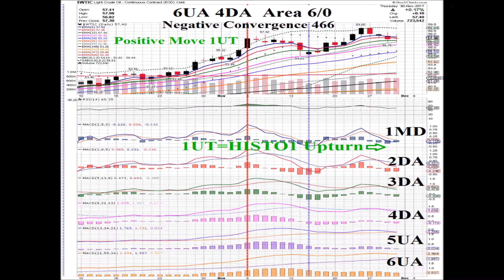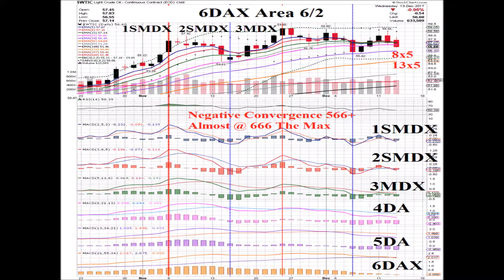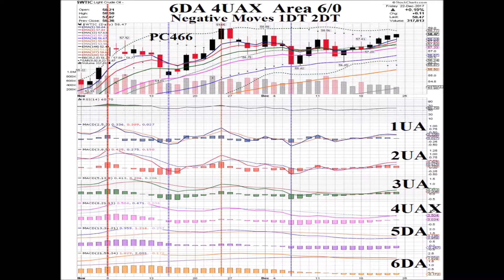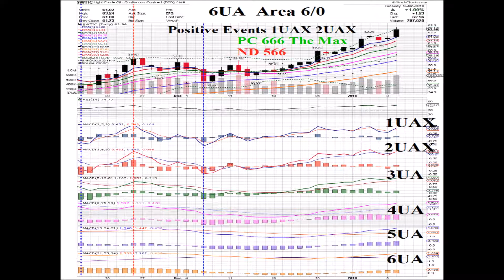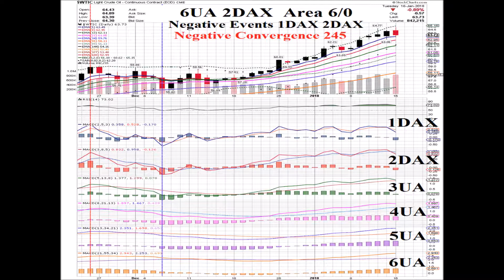Oil $WTIC 2018 01 16 Daily Price Pattern Coordinates Charts Animated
1/16/18 Oil $WTIC Daily Price Pattern Coordinates Chart
Coordinates 6UA 2DAX  Area 6/0
Negative Events: 1DAX means the Level One MACD Line crosses below its Signal Line while above Zero. 2DAX means the Level Two MACD Line crosses below its Signal Line while above Zero.  The rising 5 ema (blue line) is losing momentum as Negative Convergence increases to a reading of 245, meaning the Level Two Signal Line, Level Four MACD Line and Level Five Histogram are falling with the Price.  Today's high of $64.89 brought the Price up to "check in" with the Weekly and Monthly Fibonacci Average price targets almost to the penny...($64.88 to be exact)